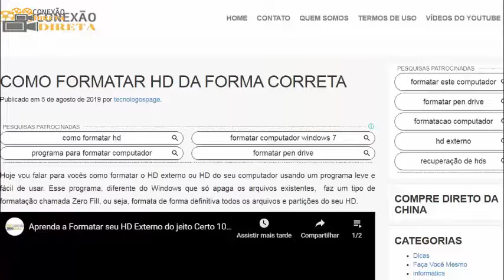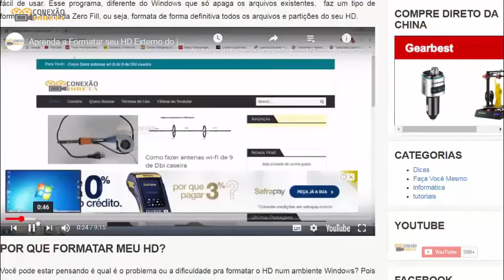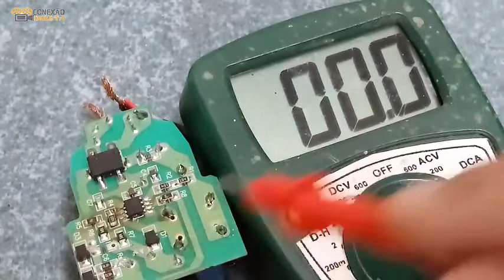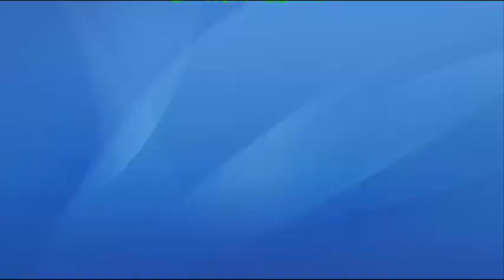✅ Como Consertar Lâmpada de LED Gigante Soquete E27 . Parte Final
Aprenda a consertar lâmpada de LED gigante Soquete E27 fazendo a troca da fonte original que queimou por outra fonte, também tem outros dois vídeos dessa série onde ensino mais coisas importantes sobre essa lâmpada.